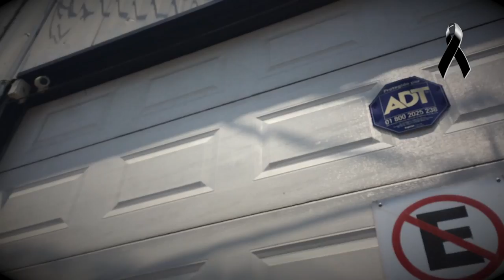Mamá de Joel Velázquez pide justicia por el asesinato de su hijo